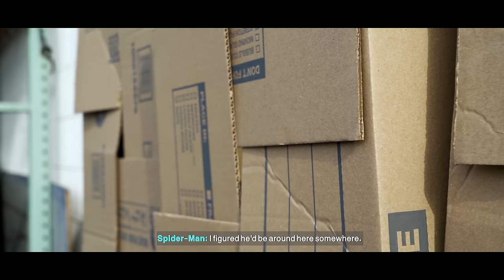Spider-Man PS5 in Real Life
What happens if you take Spider-Verse + Spider-Man PS5 video game and bring them to real life... 🕷️

In this video, Spider-Man meets up with Spider-Gwen in New York City to find and take down a crime syndicate. They fight, flip, and web-shoot their way into the scene of the crime, only to find themselves deep in trouble. Only by working together do they have any hope of saving themselves and New York City.

Enjoy This? With Your Support, We Can Make More Cool Stuff!
BTS content, voting on video ideas, sneak peeks, and more!

Directed, Written, Edited and Sound Designed by: Omar Zaki
Producer: Leo Kei Angelos
Filmed by: Nathan People. Intro filmed by Kyle Soderman
Visual Effects: Alex Cromwell
Character and Movement Expert and Dialogue Assistant: Brett Metter
Spider-Man: Omar Zaki
Spider-Gwen: Kyla Hymas
Miles Morales (Cameo): Alex Cromwell
Rage Monster: Andrew DiBartolomeo
Yuri Watanabe: Kira Omans
Angry Pedestrian: Selwyn Huqueriza
Stunts: Bronte Coluccio, Vaughndio Forbes, Noah Fort, Kevin Gomez, Spencer Greene, Kevin Le, Vladislav Litvinenko, Brett Metter, Marco El Mundo Cardiel, Valentino Succarotte, Kyro Wavebourne
Key Rigger: Tiffany Safronoff
Stunt Rigger: Matt ' Hoop' Pennington
Stunt Utility: Pablo Ruff-Berganza, Sara Beko
Additional Sound Design: Re-Sound Studio
Behind the Scenes: Ryan McCrory, Colin Seifert
Special Thanks: Josh Mabie, Max Heavenrich, Wesley Preston, Marleah Huffman
Location: Arete Custom Builds, Los Angeles

🎵 MUSIC 🎵
Fesliyan Studios  ▶︎ Super Hero Showdown, Clash of Heroes, The Hero We Need